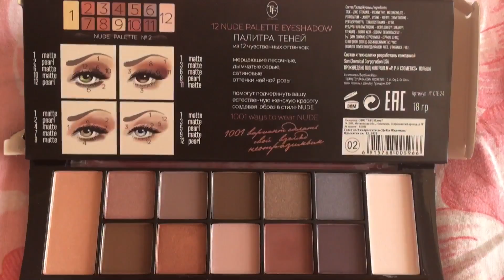Шок!Самая дешевая палетка теней за 177 рублей!Тест-драйв❤️❤️❤️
Бесплатная регистрация в мою команду

Адрес для писем.
г.Волгоград
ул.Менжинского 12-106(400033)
Ризван Алена Юрьевна.